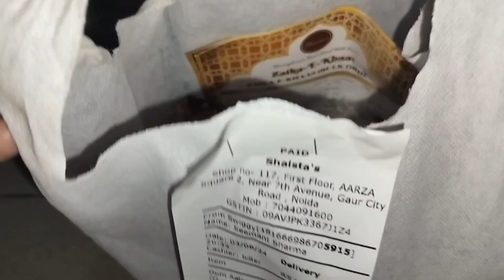Daily Vlog| Daily Routine Vlog| Lifestyle Vlogging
Hey I have done a 10 day challenge now I am continuing this for next one month.
My Vlogs